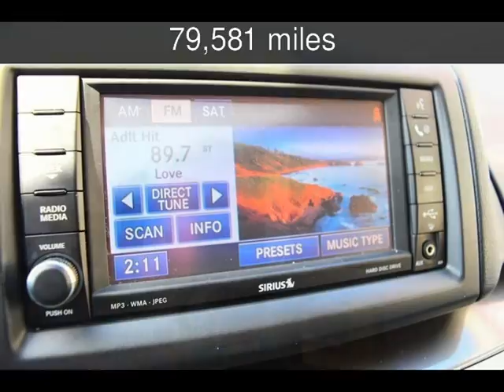2010 Volkswagen Routan SE Used Cars - MYRTLE BEACH-CONWAY-MARION-LUGOFF-NEWBERRY ,South Carolina - 2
See more details about this used car This 2010 Volkswagen Routan SE with 79,581 miles is for sale at TNT Auto Sales 5 LOCATIONS.